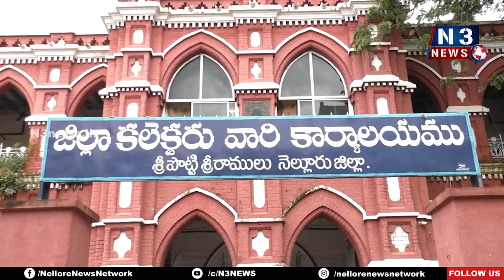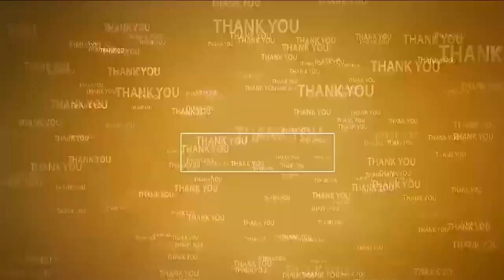మే 24 నుంచి టెన్త్, ఇంట‌ర్ అడ్వాన్స్, స‌ప్ల‌మెంట‌రీ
- జూన్ 3వ‌తేదీ వ‌ర‌కు ప‌దో త‌ర‌గ‌తి
- జూన్ 1వ‌తేదీ వ‌ర‌కు ఇంట‌ర్‌
- ప‌క‌డ్భందీగా ప‌రీక్ష‌లు
- జిల్లా రెవెన్యూ అధికారి లవన్న